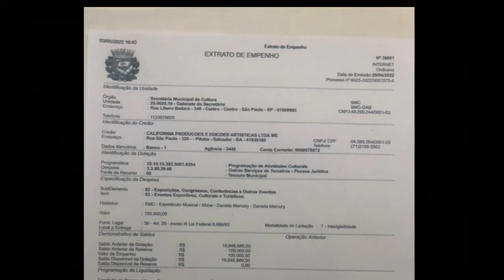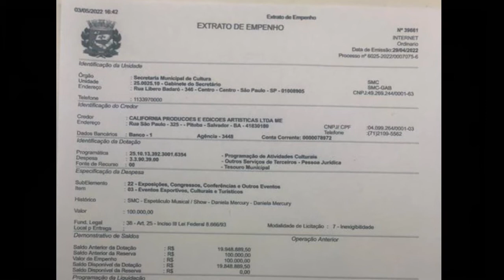DANIELLA MERCURY VAI TER QUE DEVOLVER DINHEIRO DE SHOW A SÃO PAULO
FAMOSOS EM FOCO  apresenta as melhores curiosidades sobre famosos da televisão, noticia, esporte na politica de todo o mundo, fatos, entretenimento e algumas coisas interessantes que de alguma forma lhe acrescentará em algo.
lula,jovem pan,jair bolsonaro,
danielamercury cury show ,pt,cnn,globo,noticia,tv,tears for fears,louvores de adoração,pregação,igreja,eleição 2022,new,pingos nos is ao vivo,dia das maes musicas

NOTICIAS DE ATUAIS DO BASIL E DO MUNDO.
VÍDEOS DE TODAS AS REGIÕES DO BRASIL
VÍDEOS DE CHUVAS NO SERTÃO NORDESTINO
VÍDEOS DA SITUAÇÃO DO NORDESTE
LIVES SHOWS DE VÁRIOS ARTISTAS REGIONAIS
VIDEOS DA REGIÃO NORDESTE DO BRASIL

Somos Nordestinos, Sertanejos .
CANAL DE FAMOSO EM FOCO - BRASIL.

Ajude financeiramente o canal CHAVE PIX
Tem alguma sugestão, critica ou denuncia a respeito de algo postado no canal?

Comente e compartilhe nossos conteúdos
Siga Nossa Pagina no facebook